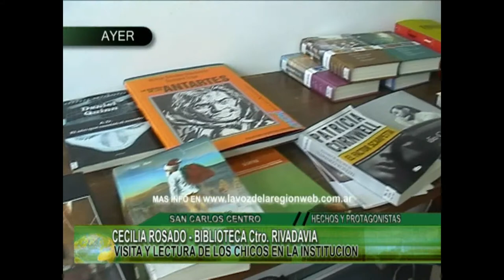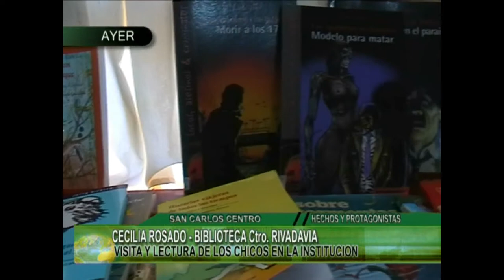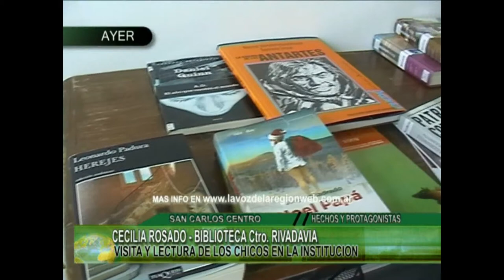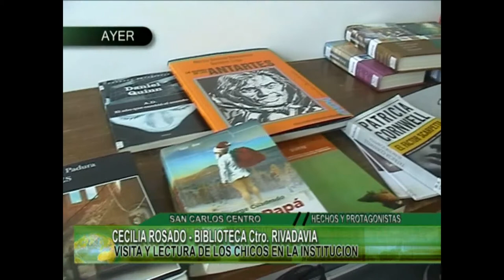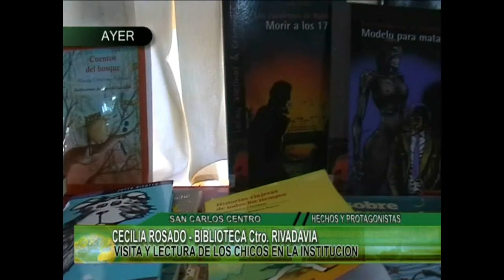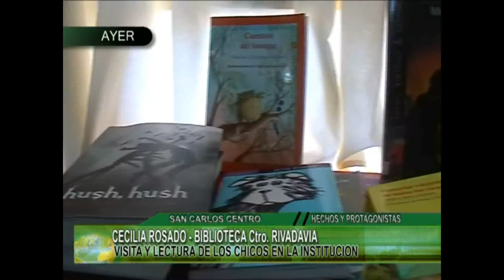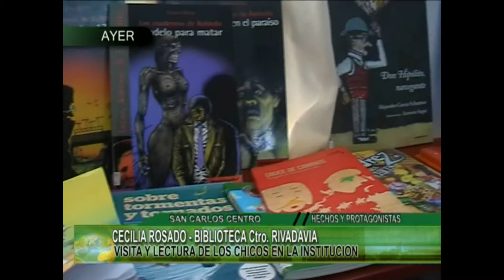CECILIA ROSADO BIBLIOTECA Ctro RIVADAVIA 2